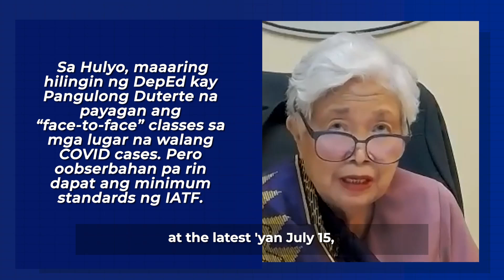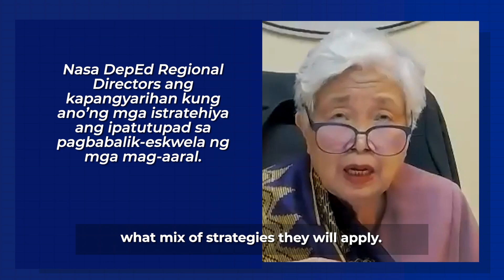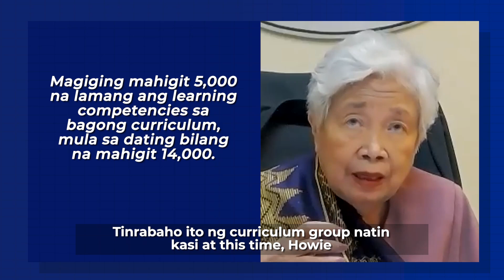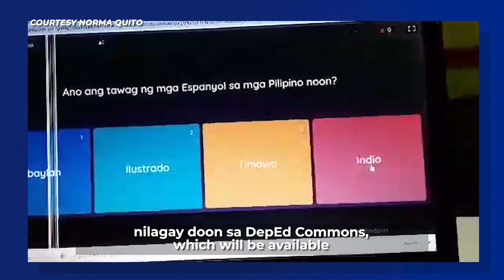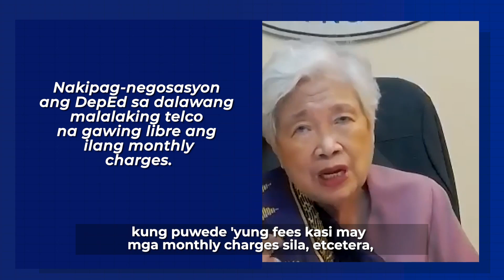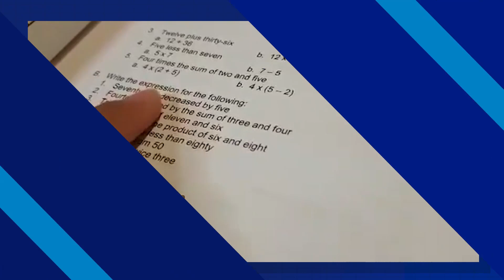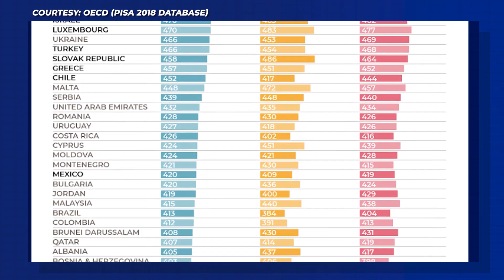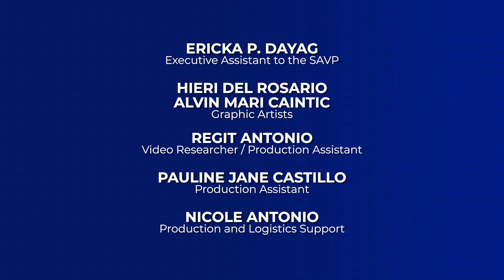Quarantined with Howie Severino: DepEd Secretary Leonor Briones | Full Episode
Journalist and COVID-19 survivor Howie Severino catches up with DepEd Secretary Leonor Briones to talk about the 'new normal' in education.